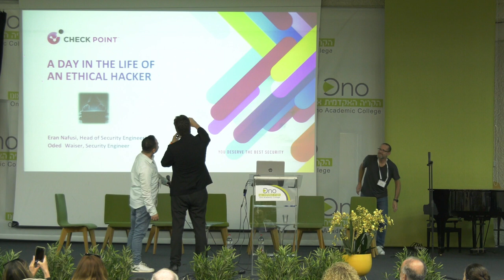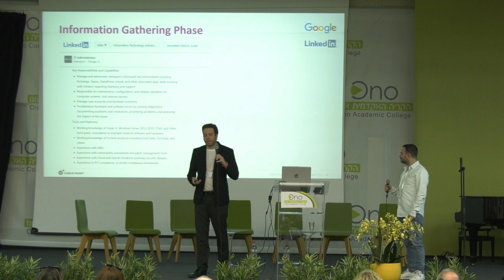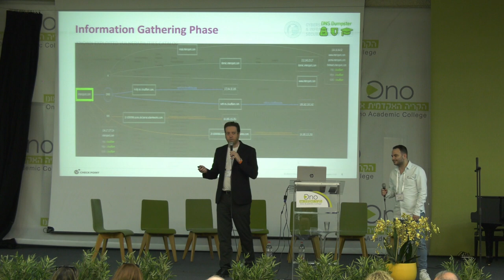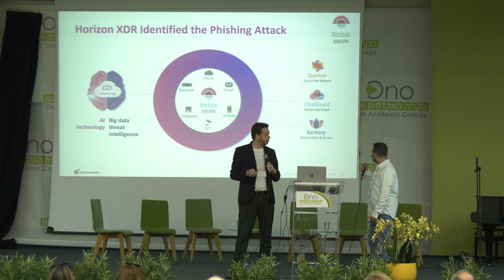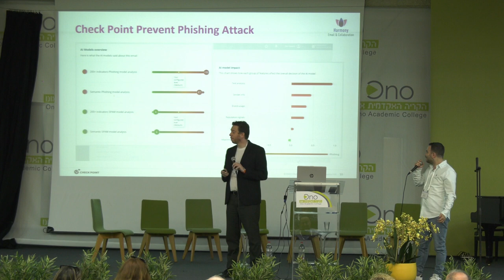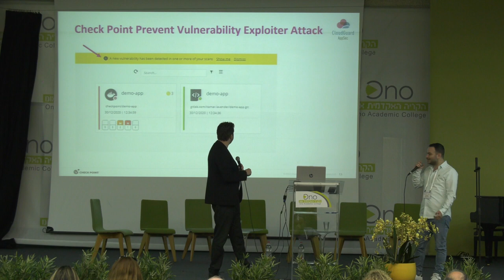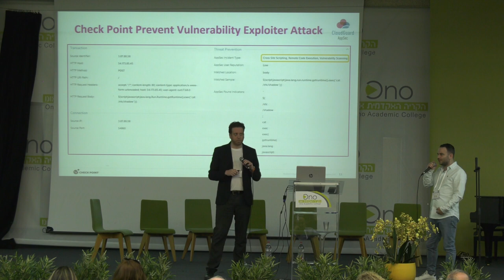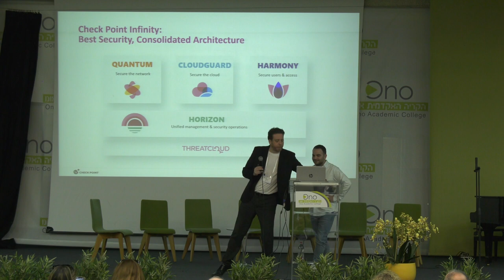כנס "איומי הסייבר בעולם הבריאות" | ערן נפוסי - יום בחיי תוקף